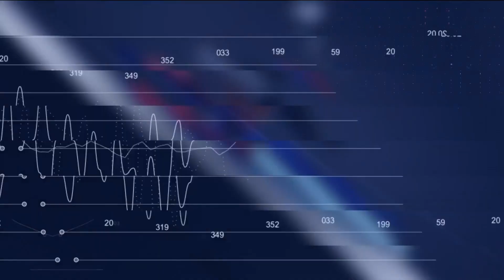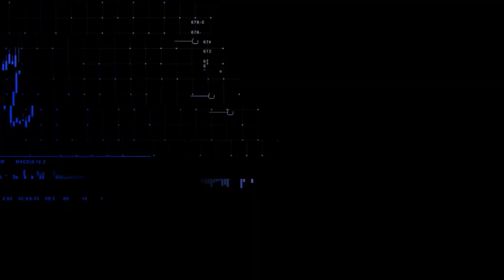Ibovespa opera em alta com apoio do exterior; dólar cai | CNN MERCADO - 22/08/2023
Após fechar o pregão anterior no vermelho, o Ibovespa opera em alta nesta terça-feira (22). Veja essas e outras informações na segunda edição do dia do CNN Mercado, com Muriel Porfiro.